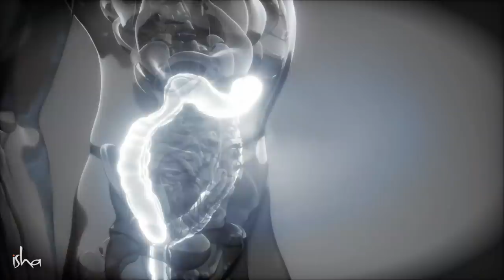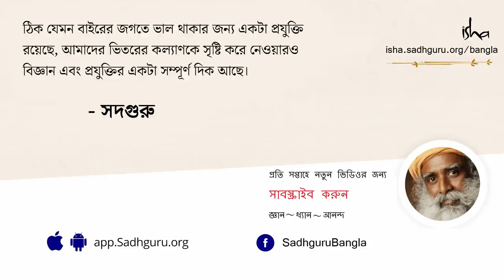কীভাবে ঘি খেলে মোটা হবেন না? | A Yogic Superfood For Better Digestion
ঘি আমাদের সবার বাড়িতেই থাকে আর গরম ভাতে ঘি খাওয়া থেকে শুরু করে নানা নিরামিষ রান্নায় ঘি দেওয়া কিংবা আমিষ পদে ঘি দিয়ে রেওয়াজি করে তোলায় অল্পবিস্তর আমরা সবাই সিদ্ধহস্ত। তবে আজকের এই কম্পিউটারের যুগে ঘি খাওয়া নিয়ে একটা চিন্তা আমাদের মনে বাসা বাঁধছে যে ঘি খেলে আবার মোটা হয়ে যাব না তো? আজকের ভিডিওতে শুনে নিন ঘি নিয়ে সদগুরু কী বলছেন...